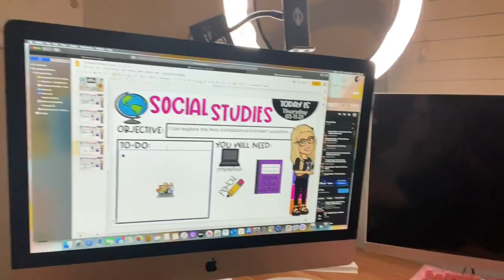ITS WONDER WEEK | A DAY IN THE LIFE OF A 4TH GRADE TEACHER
Youtube Description

EDITING LINKS:
-Channel Art by: Pic Monkey
-Channel Banner & Cartoon: Natalie Cross
-Fonts by: AG Fonts & PB Fonts (Teacher Pay Teachers)